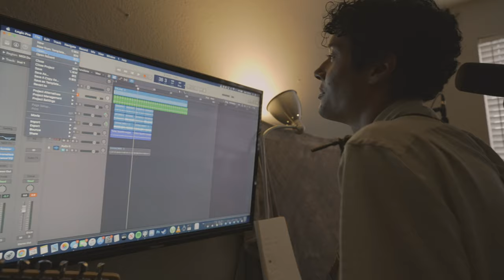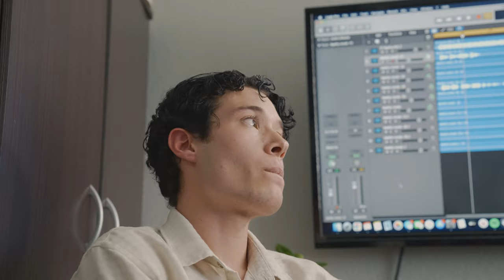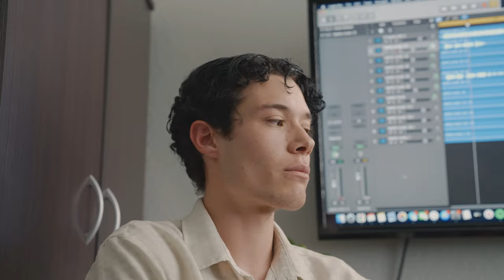Velvet Lune - Live Session/Short Documentary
Please enjoy our live session!

Documentary: 00:21 - 6:14
Live Session: 6:17 - 23:49

Our team consists of the list down below:

Director: Alec Calvillo @childishcalvillo
DP: Abraham Martinez @framedbyabe
Camera Operator: Cameron Hinojos @cameronhinojos
Gaffer: Anthony Benitez @betex
BTS: Andrea Bonales @sighdre
Audio: Chris Lopez @sundiverca
Production Design: Daniel Ferreira @velvetlune
Colorist: Abraham Martinez @framedbyabe
Edited: Alec Calvillo @childishcalvillo
PA: Araceli Milian @the.finalgirl_

Equipment: @apexlightgrip

Special thanks to all those who helped out with the Velvet Lune live session! We couldn’t have done it without those who worked on this live session and Apex for loaning us their grip and lighting gear.